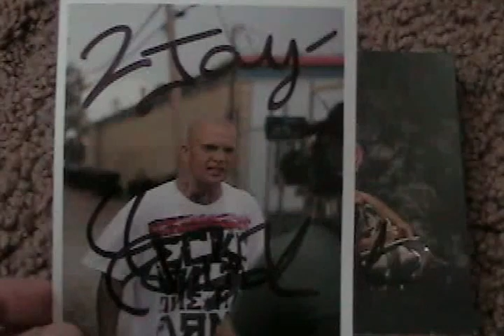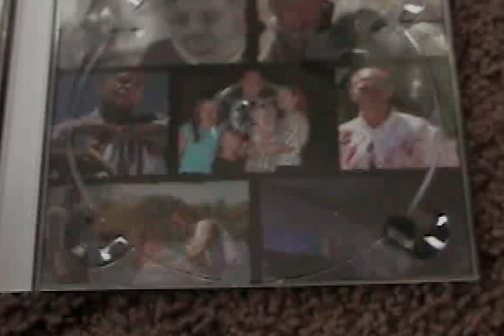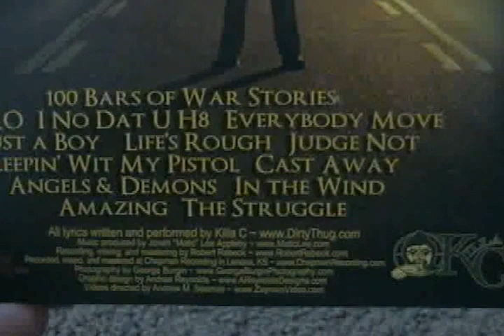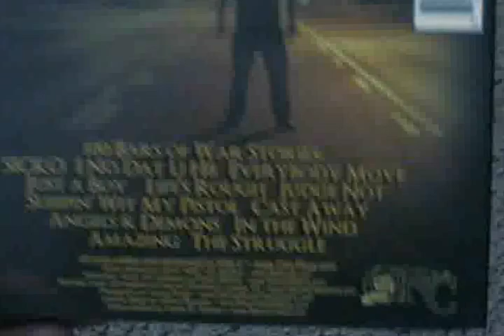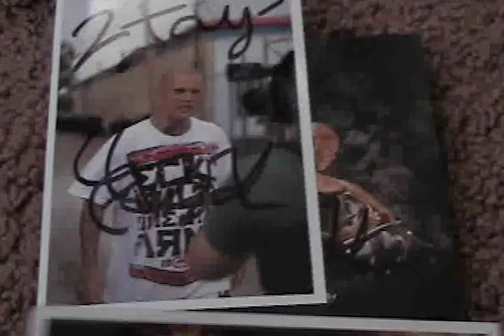Killa C: War Stories Review!!!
tracks:
1. 100 Bars of War Stories
2. Sicko
3. I No Dat U H8
4. Everybody Move
5. Just a Boy
6. Life's Rough
7. Judge Not
8. Sleepin' Wit My Pistol
9. Cast Away
10. Angels & Demons
11. In The Wind
12. Amazing
13. The Struggle